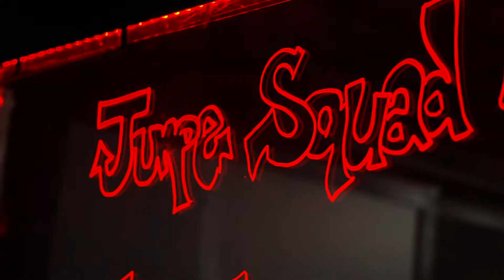Fats Fontana - Germz - We Eatin' (Official Video)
Shot, Directed & Edited By Fats Fontana Films.